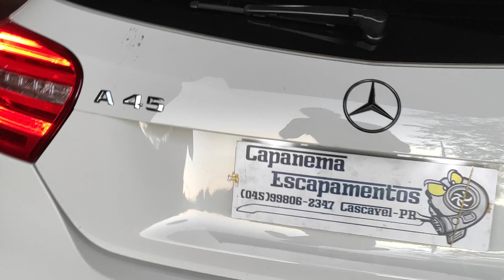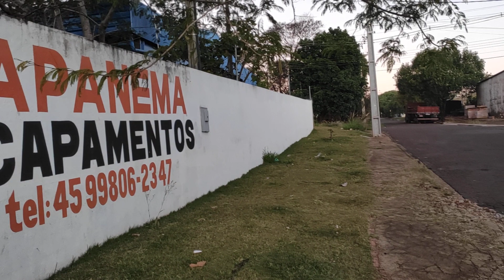Mercedes a45 AMG downpipe... Difusor de escapamento... Escapamento direto...